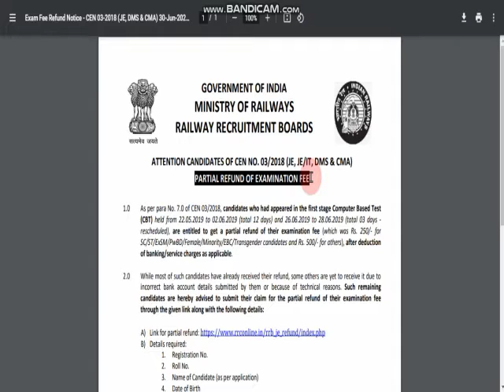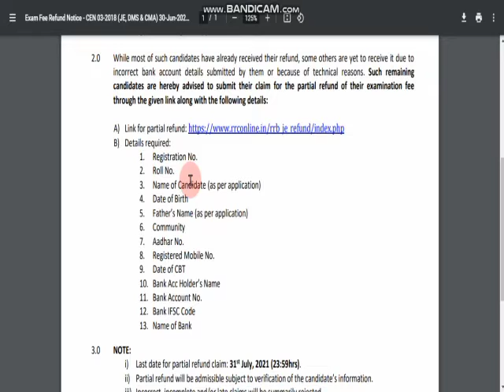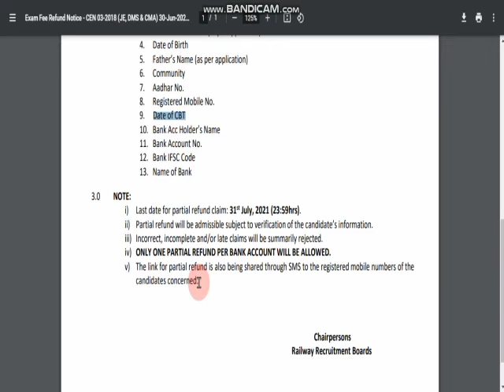rrb JE examination fee refund back | official notification of rrbs